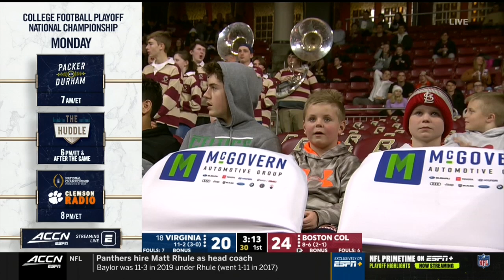Virginia vs. Boston College Full Game | 2019-20 ACC Men's Basketball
The Boston College Eagles defeated the Virginia Cavaliers 60-53 in Chestnut Hill on January 7, 2020.